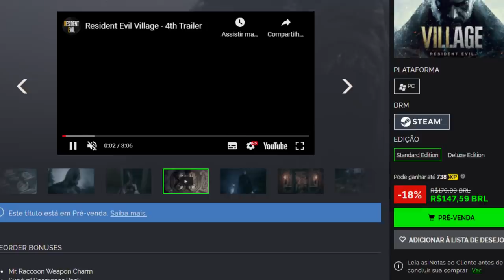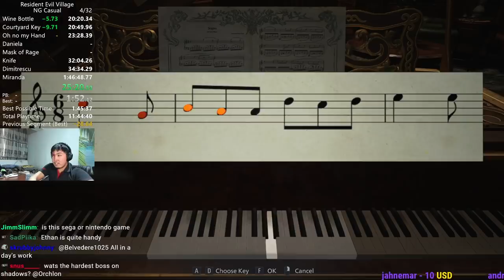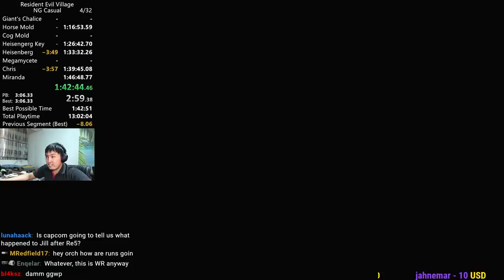Resident Evil VILLAGE já foi ZERADO em 1 HORA! (speedrun)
➤ PSN: hadessama94